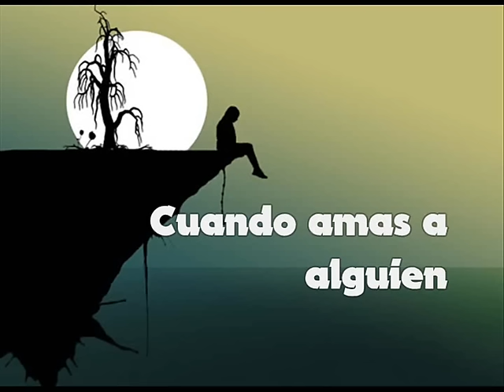Cuando amas a alguien - César Banana Pueyrredón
Homenaje de Ramiro a Concha